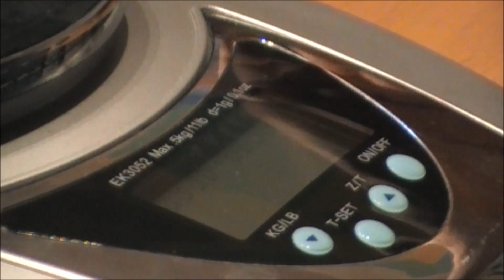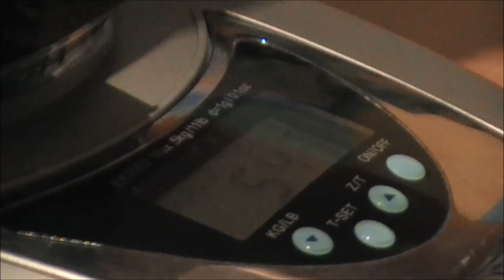Meine Bushcraft Outdoor Koch Ausrüstung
Ich Grüße euch,
in diesem Video zeige ich euch, meine Bushcraft-Outdoor Koch-Ausrüstung.
Ich wünsche euch viel Spaß beim Anschauen. Wenn euch das Video gefallen hat, würde ich mich über ein Like oder Abo. sehr freuen.
euer Lemmy